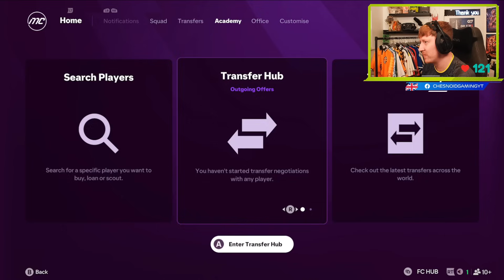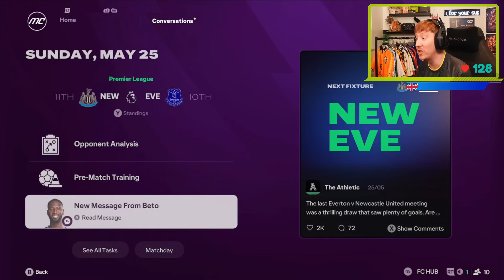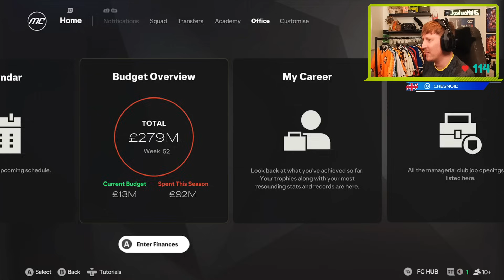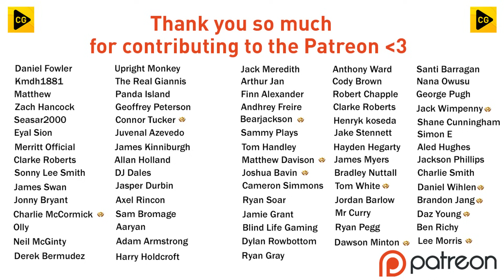SEASON ONE FINALE!! LET’S MAKE IT PERMANENT!! FC 25 EVERTON CAREER MODE EP11